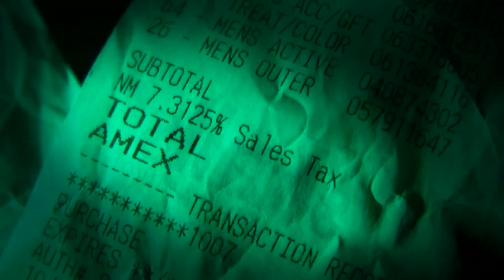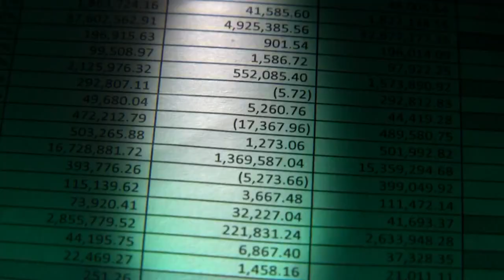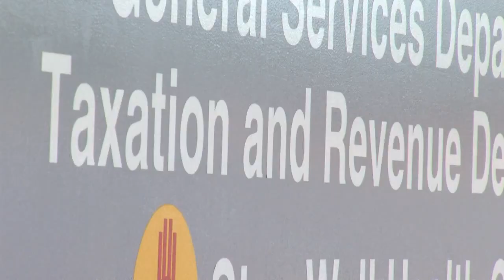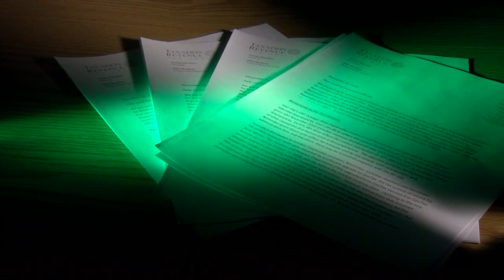Computer 'glitch' causes nearly $14M in overpayments to local governments